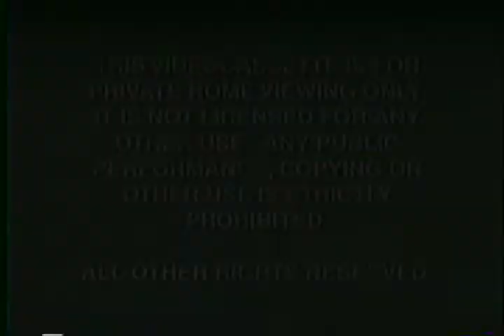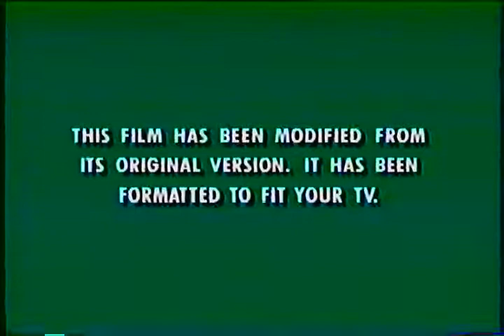Opening to Hercules 1998 VHS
Order:
1. Green FBI Warning Screens
2. Walt Disney Company intro
3. Join us for a special preview bumper
4. Mulan trailer (Disney actually ripped off the main theme from the film Dragonheart for this trailer)
5. The Little Mermaid trailer
6. Belle's Magical World trailer (It's just three episodes from the cancelled TV show stitched together...)
7. Peter Pan trailer
8. Flubber trailer
9. Feature Presentation bumper
10. Walt Disney Masterpiece Collection logo
11. Format Screen
12. Walt Disney Pictures logo